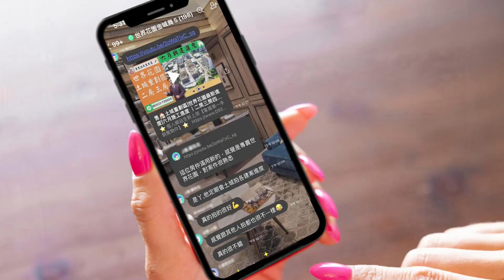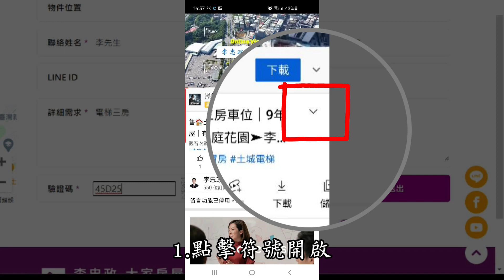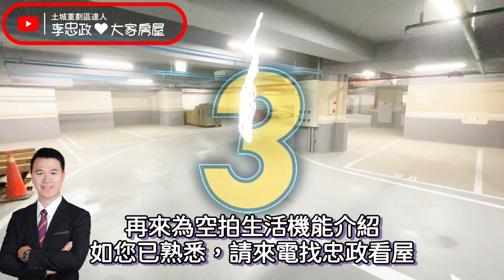【賀成交，已售出】售🏠土城金城路│又一間金城舞3│全新三房車位金城舞3│金城舞3土城重劃區│全新交屋金城舞3│金城舞系列請找我☎ ⭐李忠政大家房屋⭐│土城重劃區建案│土城建案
🎈地址 ：新北市土城區金城路二段
🎈類型 ：電梯大樓
🎈總價 ：* 萬
🎈坪數 ： *坪
🎈格局 ：三 房│二 廳│二 衛+坡平車位
🎈屋齡 ：0.2 年
🎈樓層 ：*樓｜15 樓
🔍Youtube與FaceBook搜尋：李忠政大家房屋
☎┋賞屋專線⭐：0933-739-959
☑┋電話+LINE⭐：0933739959